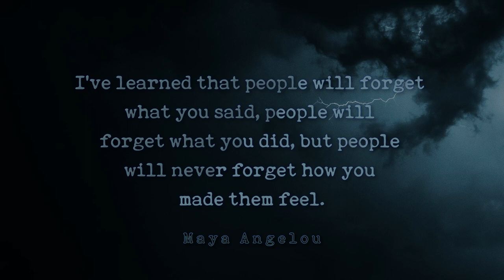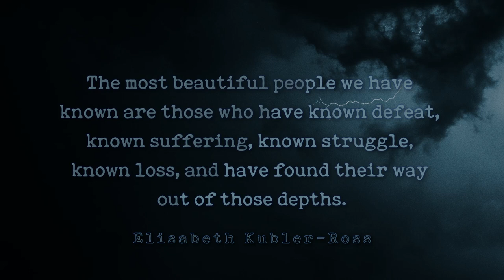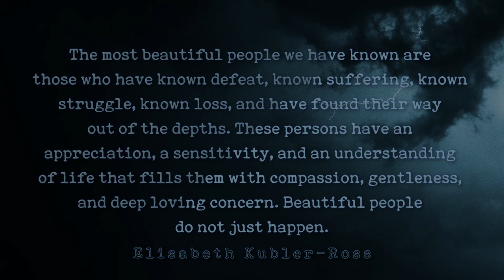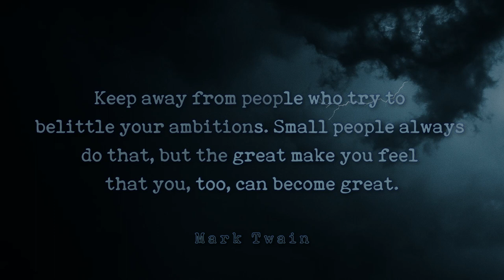Powerful Deep Inspirational Quotes, Motivation For Minds Longing For A Change.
Powerful, Deep Inspirational Quotes, Motivation For Minds Longing For A Change. A necklace of words that rang true from a journey through the lives of writers and artists.